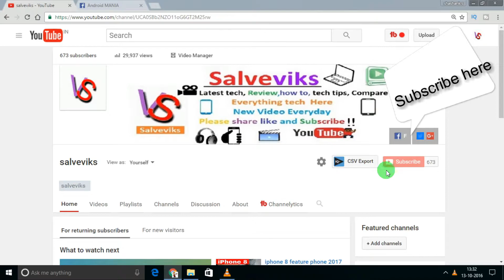How To Start A Successful Youtube Channel 2016. "Total Youtube" new series for youtube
hii guyes welcome my channel salveviks.
you are watching "Total Youtube" new series for youtube